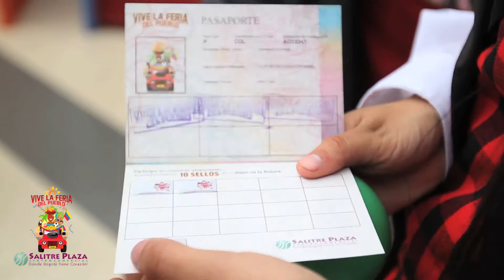VIDEO FERIA DEL PUEBLO EN SALITRE PLAZA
¡¡ Un Domingo lleno de juegos y diversión para toda la familia !!